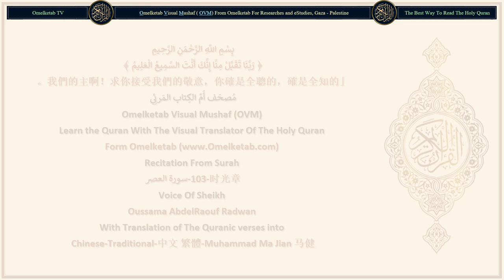103 时光章 سورة العصر Chinese Traditional 中文 繁體 Muhammad Ma Jian 马健 Radwan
103-时光章-سورة العصر-Chinese-Traditional-中文 繁體-Muhammad Ma Jian 马健-Radwan... [以時光盟誓，(1)以時光盟誓，(1)一切人確是在虧折之中，(2)惟信道而且行善，并以真理相勸，以堅忍相勉的人則不然。(3)]

Surah Name: 103-时光章-سورة العصر